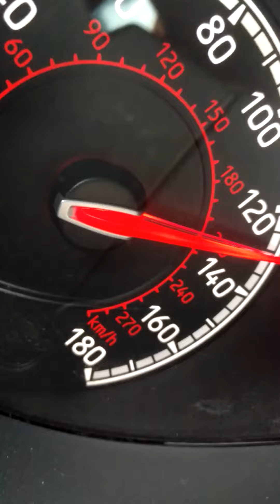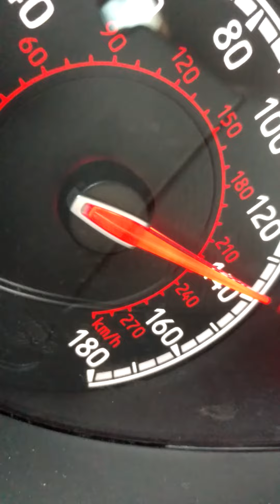2015 Focus ST almost top speed?!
Turbo seems to peak around 16psi. It has bad torque steer(nature of the beast with front wheel drive). But it handles great n was very surprising. If yore looking for a focus wait until the RS comes out and pick on the new mustang GTs.